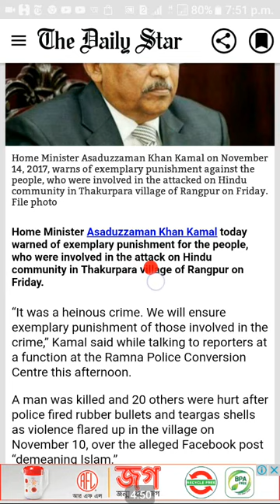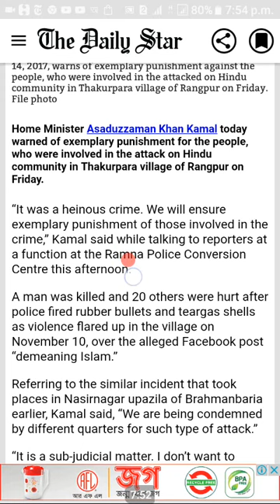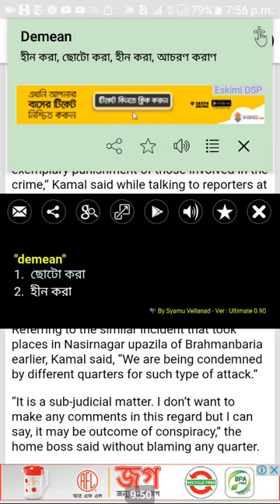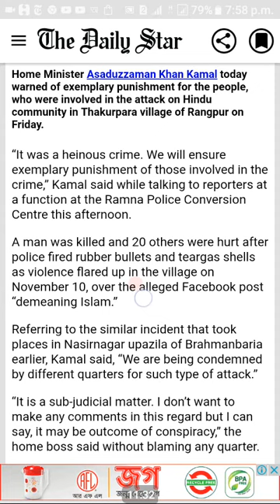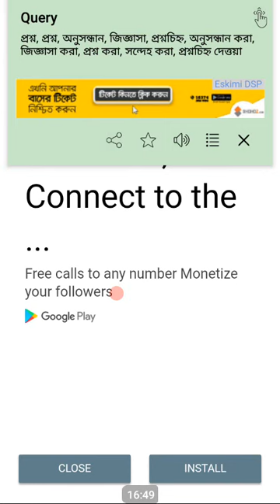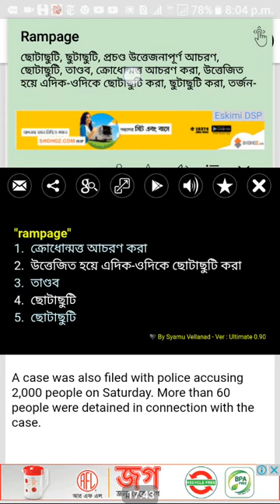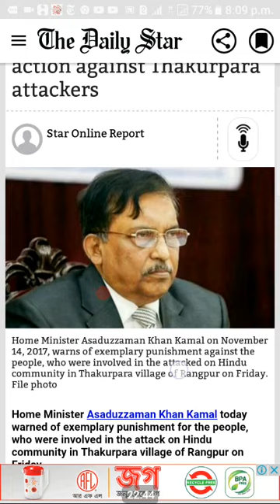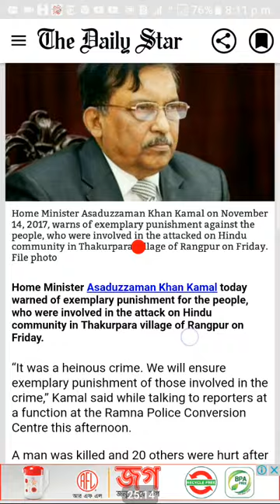Translating English Newspaper into Bangla Class no: 12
Reading English newspaper is the best way if you would like to learn & practise English.